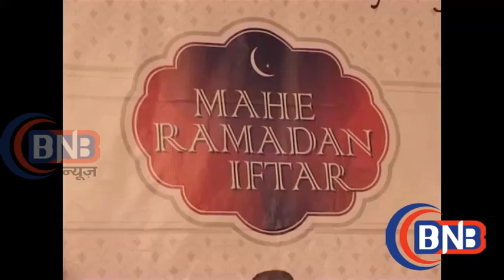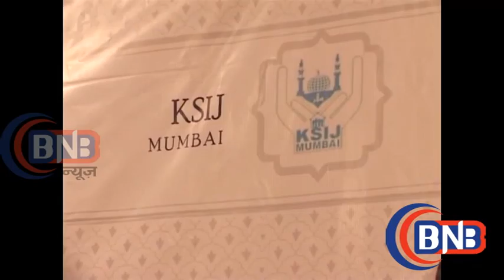IFTAR PARTY RAZA MURAAD ALI KHAN SHAHNAWAZ